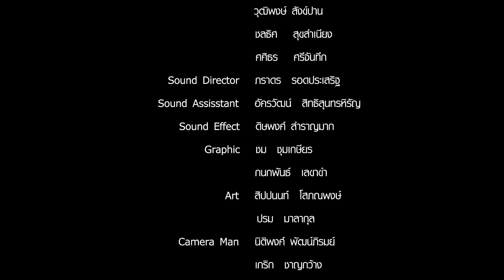วิปครีมมหาสนุก!! l VRZO